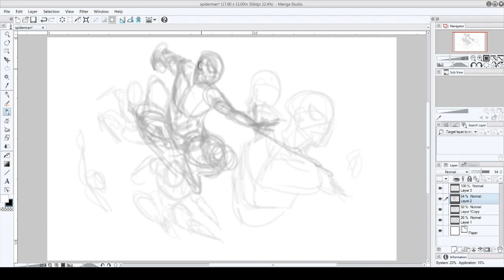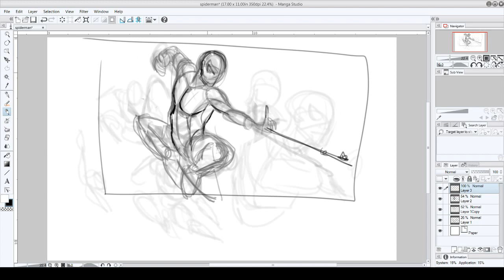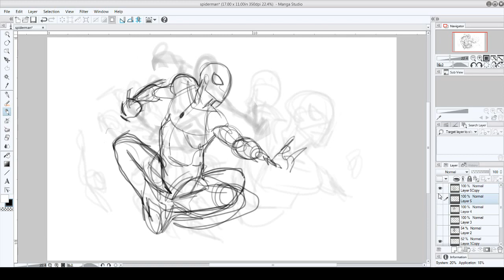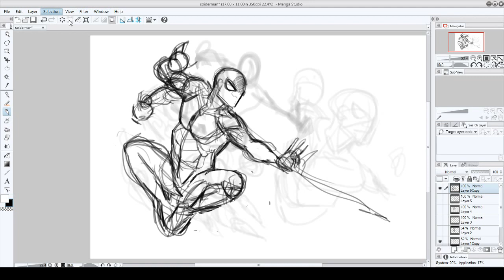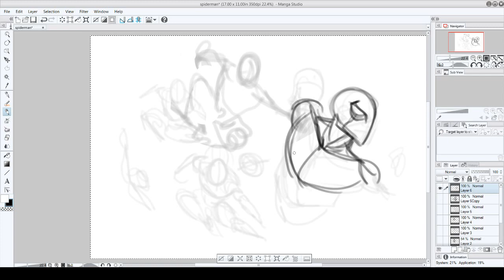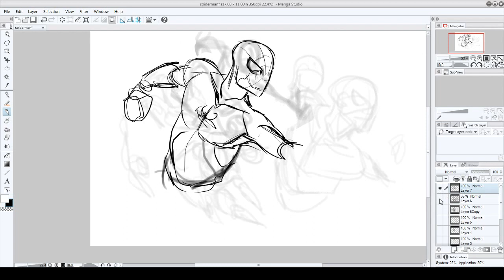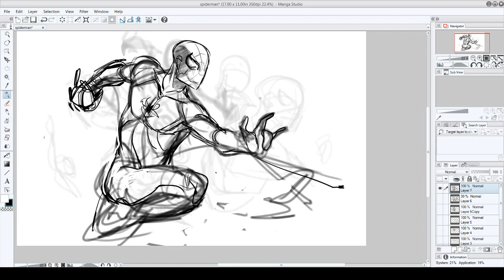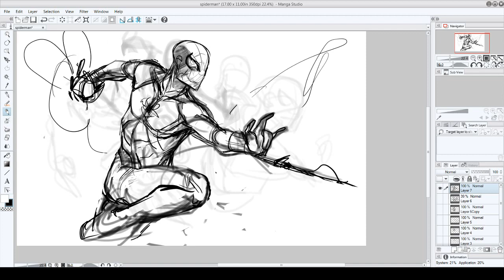spiderman pose sketches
just finished watching homecoming and wanted to warm up with this